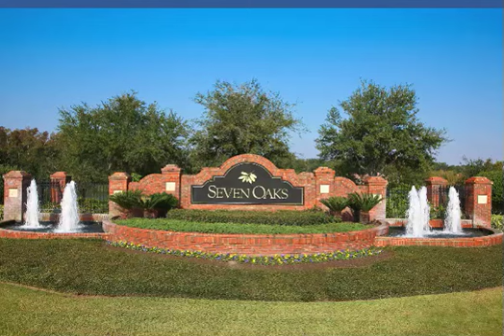Mercedes Cristina Virtual Tour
Mercedes Homes exemplifies the highest standards of the homebuilding business. Watch this virtual tour of their Cristina Home in Wesley Chapel, FL in the Crown Community Development at Seven Oaks.